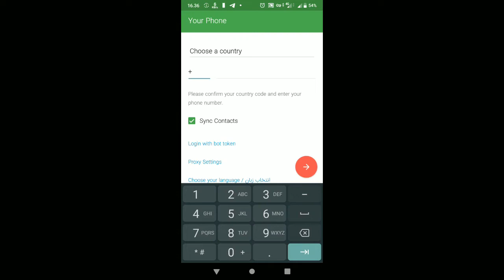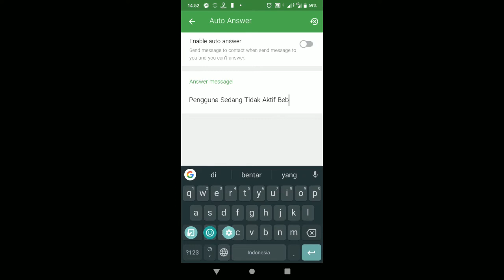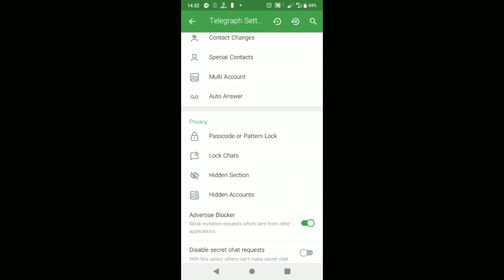Cara Membuat Balasan Chat Otomatis Di Telegram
Hay Teman teman cara membuat balasan chat otomatis di telegram atau bisa di sebut dengan auto reply di telegram caranya cukuplah mudah di sini ada dua cara teman teman untuk cara yang pertama tanpa aplikasi dan untuk cara yang ke dua dengan menggunakan aplikasi so simak caranya di video ya